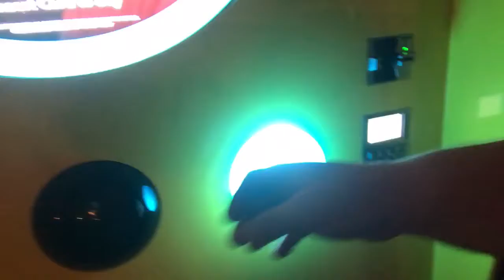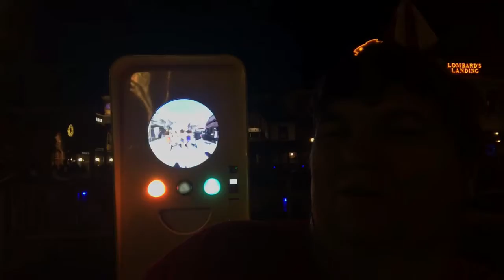Snapchat spectacles Universal Studios